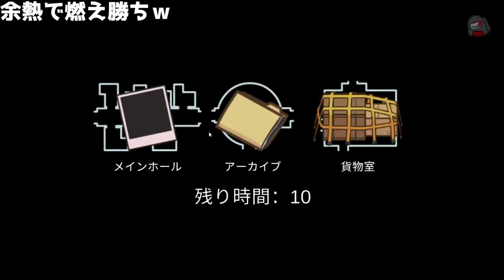【アモアス】1秒で7キルできる「突き落と師」が最強すぎたｗｗｗｗｗ(アルジャンまとめ動画)【AmongUs/宇宙人狼】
ハッチャン
ポン酢野郎
瀬戸あさひ
なつぴょん
みさとらん
比良坂芽衣
バブルケーキ
まんさや
詩人さん
とっしん
ちゃげぽよ。
はてな

――《クルーメイト陣営役職》――
【ゲッサー】
・会議中に役職を当てるとキルすることができます。(２回)

【賢者】
・一定時間バリアを貼ることができる
・バリア中のキルは跳ね返すことができる
・バリア中は波動砲を跳ね返すことができる

【プテラノドン】
・ぬーんのとこ飛べます

【シェリフ】
・人外2キルできます

【突き落と師】
・展望デッキ、昇降機、ロミジュリからクルーを突き落とせます。
・突き落とされたクルーは〇体が発見されません。
・はしごの上から突き落とす事も可能。その場合ははしごの下に〇体が発生します

【マッシュルーマー】
アクティブ能力：キノコ！
1試合に設定個までファングルのジャングルにある視界を遮るキノコを設置出来る。
キノコは会議を挟むと実体化し、動作するようになる。
ファングル以外にも設置可能。
アクティブ能力：爆発！
キノコを設定個数全て置き終わると1試合に設定回数だけ使えるようになる。
能力を使用すると、ファングルの場合最初から設置されているキノコ含め、キノコを一斉に爆発させる。
この能力使用時の爆発範囲及び時間は独自の設定が割り当てられる。
パッシブ能力：ガスマスク
この役職のみ、ガスの中でも自分以外の姿も見える(オン/オフ可)

【波動砲ジャッカル（Jackal）】1人
・単独陣営    であり、インポスターやクルーメイト誰でも殺せる。
・波動砲が打てる。
・ベントに入れる

・ママコメはスパチャで送ってください＾＾

以上です！基本的に変なコメントは消します！